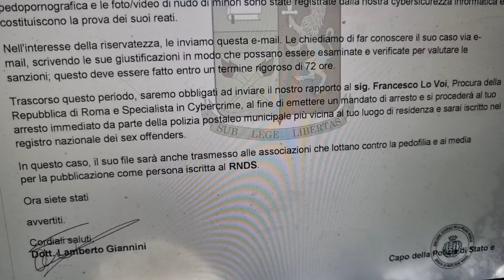12 Febbraio 2024